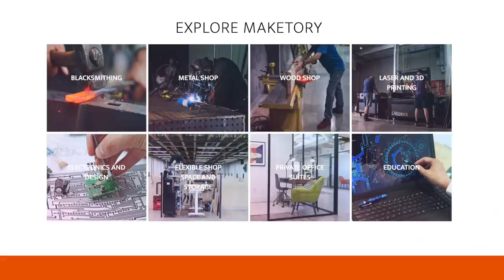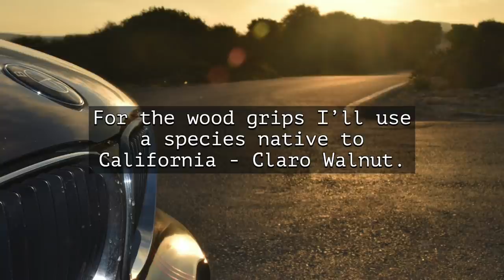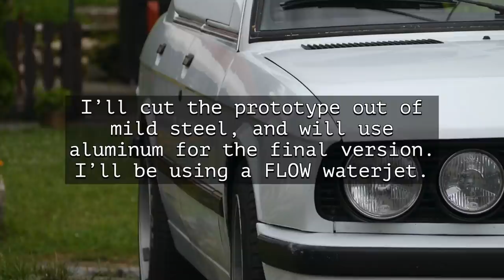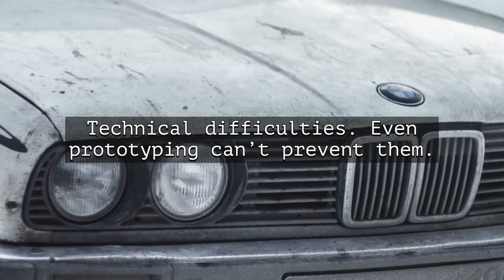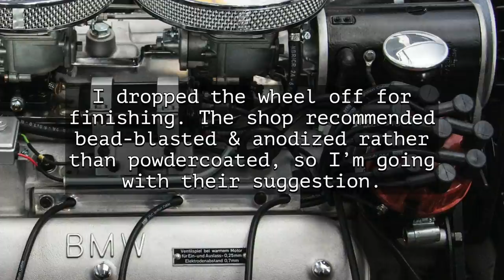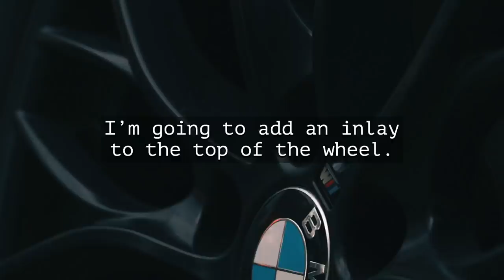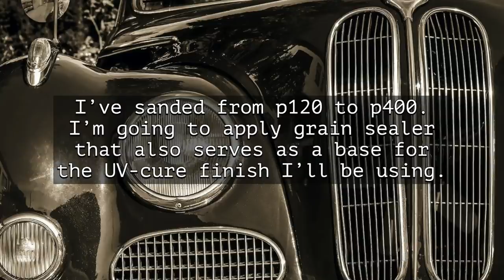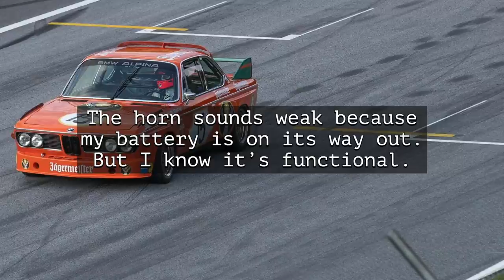Making a Steering Wheel From Scratch (DIY time-lapse) [BMW e28]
I design and make a steering wheel from scratch for my BMW e28.

I've seen a handful of videos in which people make their own steering wheels, but they often are for prewar cars and involve re-using most of the old steering wheel. I haven't seen anyone make a contemporary motorsport-style steering wheel similar to MOMO, Nardi, etc. That's what I do here.

For those who don't have 40 minutes:
00:35 - CAD modeling
04:06 - testing the hub and horn button
05:37 - woodworking - dimensioning stock for the wood grips
12:26 - cutting the steering wheel on a waterjet
16:05 - milling the wood grips on a CNC router
18:04 - preparing the aluminum steering wheel for finish
20:42 - adhering the wood grips to the steering wheel
24:08 - adding a center inlay
26:33 - steam bending walnut strips to fill the gap between the grips
28:51 - finish sanding the grips
30:00 - applying finish to the grips
31:55 - installing the steering wheel
34:28 - test drive

Go on Blues - Bo the Drifter
Let Down - Issue AB
M4 - Carbon Citizens
SRT - Carbon Citizens
Always Raining - Frook
Dissonant Love - Cerulean Skies